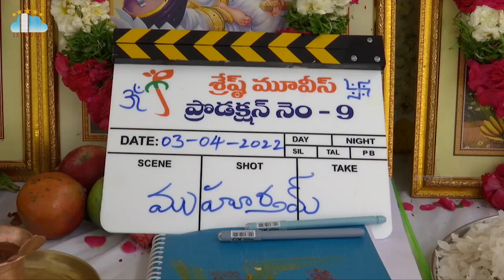Nithin & Sreeleela Movie Opening Vakkantham Vamsi Surendar Reddy